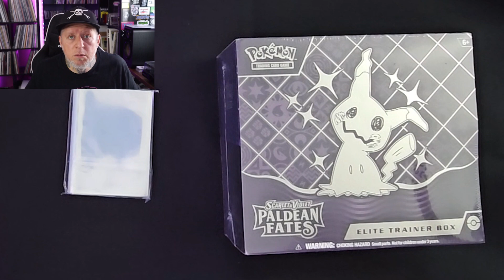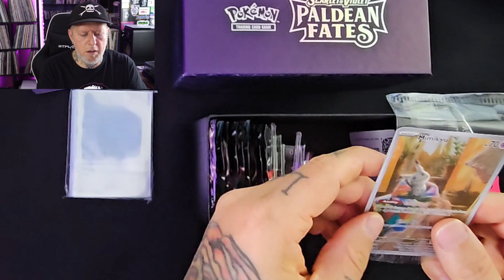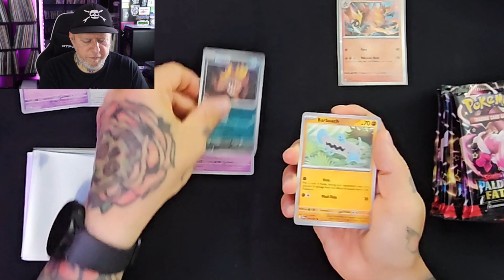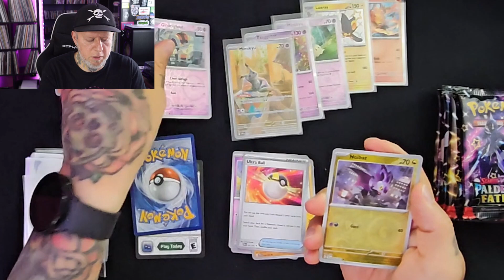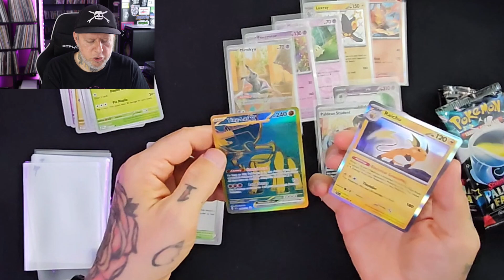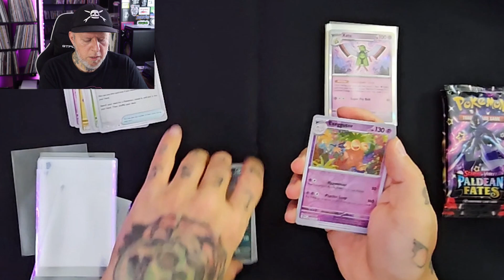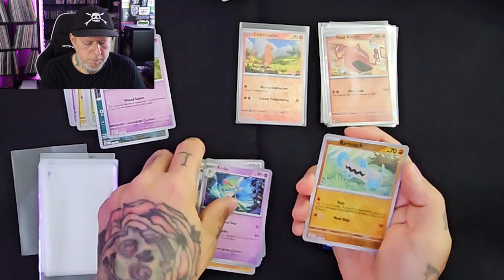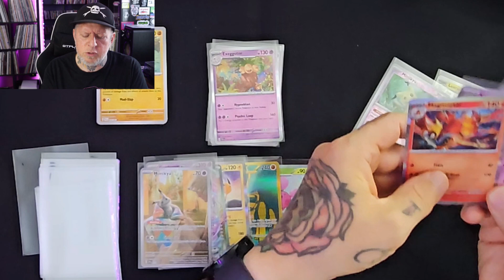PALDEAN FATES Elite Trainer Box Break: Boom or Bust???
This is a Paldean Fates ETB Break, let's see how I did!!!

CHANNEL SUPPORT -

YOU CAN SEND IT HERE:

SHOP31 c/o Randall Patty
 18630 Limber Pines Ct